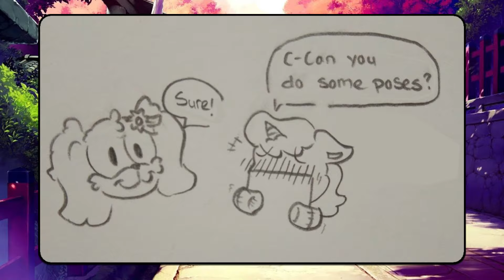CatNap Caught DogDay...😱 - Poppy Playtime Chapter 4 Animation┃Comic dub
Montage - SvagPlay
Dubbing - SvagPlay
Thumbnail - DevianArt

Hi! I love create comic dub from Pappy Playtime themes! I spend about 5 hours creating my video! First, I write the script and dialogues, after which they process the frames and do the voiceover. I process the sound in the Audacity program, after which I switch to Adobe Premiere Pro and edit my video. I make effects in Adobe After Effects, create effects and add them to my video!